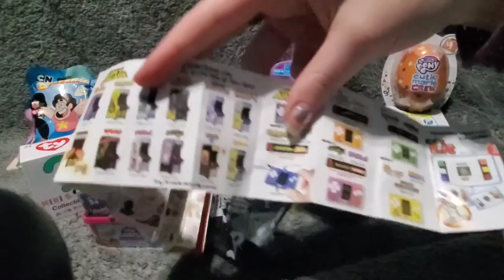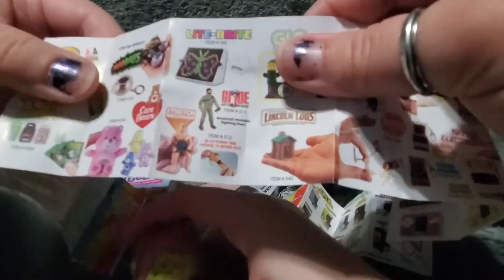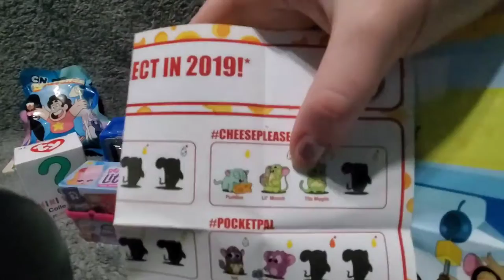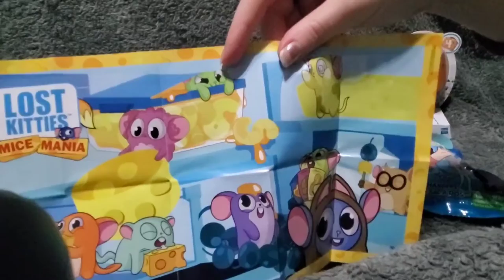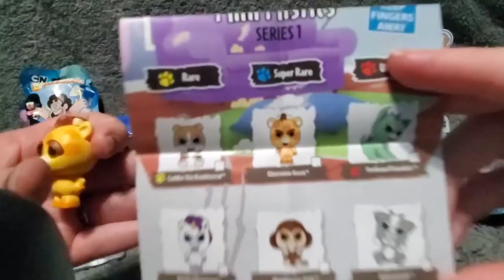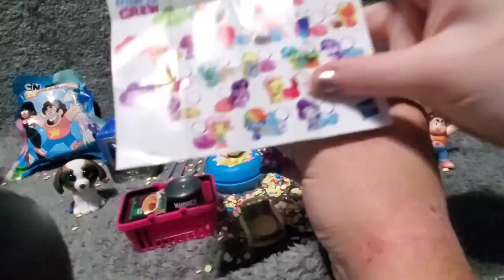Gilly's Grab Bag * Ep 2 * Random Blind Bags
We are opening random packs from Gilly's Grab Bag. Come see what we find.